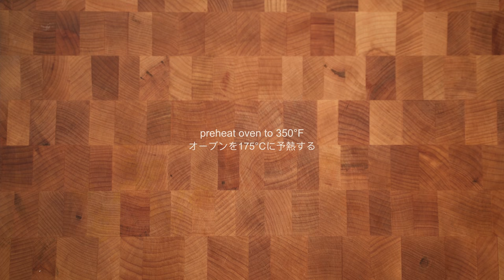Glenwood Kitchen | ハニー ココナッツ アーモンドバター【Honey Coconut Almond Butter】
Hello Everyone, welcome to Glenwood Kitchen!
I hope you enjoy this very delicious "Honey, Coconut, Almond Butter" recipe!

Ingredients:
1 cup (unsalted) almonds
1/3 cup (unsalted) cashews
1/3 cup (unsweetened) coconut flakes
1/2 vanilla bean
1 teaspoon coconut oil
1-2 teaspoon honey

Instructions:
1.  Preheat oven to 350 degrees F.
2.  Place parchment paper on a large baking sheet.  Spread out almonds and cashews, and roast in the oven for 6 minutes.
3.  Add coconut flakes and bake for another 5-6 minutes.
4.  Remove any burnt pieces.
5.  Split vanilla bean lengthwise and remove the seeds.
6. Transfer everything from the baking sheet to a food processor.  Process for 10 minutes until smooth, scraping down the sides as necessary.
7.  Add coconut oil, honey, and vanilla bean paste. Blend to combine.
8.  Transfer to a mason jar and store at room temperature or in the refrigerator.

Glenwood Kitchenへようこそ！
やみつきになる
このハニー・ココナッツ・アーモンドバター。
ぜひトライしてね！

材料：
アーモンド(無塩) １カップ
カシューナッツ(無塩) １/３カップ
ココナッツフレーク（砂糖不使用）　1/3カップ
バニラビーンズ　1/2 本
ココナッツオイル　小さじ１
はちみつ　小さじ１〜２

作り方：
1.  オーブンを１７５°Cに予熱する。
2.  ベーキングシートにキッチンペーパーを敷く。アーモンドとカシューナッツをナッツ同士が重ならないようにまんべんなく並べて、オーブンで６分間ローストする。
3.  ココナッツフレークをたして、さらに５〜６分ローストする。
4. 焦げた部分を取り除く。
5.  バニラビーンズは縦に切れ目を入れ開き、種をこそぎ取る。
6.  オーブンから取り出したもの全てを、１０分間ほど滑らかになるまでフードプロセッサーにかける。
7.  ココナッツオイル、はちみつ、取り出したバニラビーンズの種のペーストを加えてさらにブレンドする。
8.  お好みの瓶に入れて完成。
美味しく召し上がってくださいね！

【PRODUCTS】

Cutting board:
John Boo’s Block
Classic reversible maple wood, end grain chopping block 20x15 inches

【ABOUT】

Welcome to Glenwood! My name is Jun Hasegawa, Host and Producer of the Glenwood platform.
I take great joy in creating these videos and hope it can bring a sense of calm, joy, and inspiration to your day.

グレンウッド・チャンネルへようこそ。
心がホッとしたり、インスピレーションになるようなコンテンツをみなさんにお届けできたら本当に嬉しいです。今後とも宜しくお願いします！

WE GO FILM

WARNING: Consuming raw or undercooked meats, poultry, seafood, shellfish or eggs may increase your risk of food borne illness. Improper use of any sharp object, applying improper force onto any sharp object, or contacting any sharp object with any body part may result in injury. Always keep blades away from fingers and body. It is the responsibility of each viewer to use common sense and good judgment when preparing and consuming food. You should not rely on this information as a substitute for, nor does it replace, professional medical advice, diagnosis, or treatment. If you have any questions or concerns about your health or ability to consume certain foods, you should always consult with a physician or other health-care professional. The individual appearing in this video, along with the writer, publisher and producer of this video, are not responsible for any accidents, injuries, rescues, inconveniences, or loss of life suffered by any viewer.  The use of any information provided in this video is solely at your own risk.

生または加熱不十分の肉類、鳥肉類、海鮮類、貝類あるいは卵類の摂取は、あ
なたが食中毒にかかる危険性を高めます。いかなる鋭器の不適切な使用、いかなる鋭器
に不適切な力を加えること、またはいかなる身体部分にいかなる鋭器を接触させること
は、傷害に至り得ます。刃物は、常に手指や身体から離しておくようにしてください。
食べ物を調理したり、摂取する際に常識ならびに正しい判断を使うことは、視聴者ら各
自の責任です。あなたは、この情報を、専門家の医学的アドバイス、診断または治療の
代わりとして信頼すべきではありませんし、この情報は、専門家の医学的アドバイス、
診断または治療に取って代わるものでもありません。あなたご自身の健康または特定の
食物を摂取するご自身の能力に関して、あなたが、いかなる質問あるいは懸念を有して
いる場合、あなたは、常に医師または他の医療専門家に相談すべきです。いかなる視聴
者によって被られたところのいかなる事故、傷害、救助、不便または死亡につき、この
動画の著作者、出版社ならびにプロデューサーに加えて、この動画に出演している者
は、責任を有しません。この動画において提供されているいかなる情報の使用は、あな
たご自身のみの自己責任です。